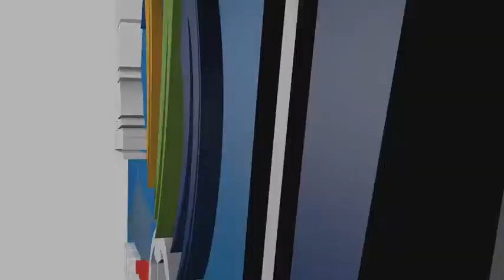[대교눈높이초등리그] 구리주니어 vs 경기부양초 3월 30일 하이라이트